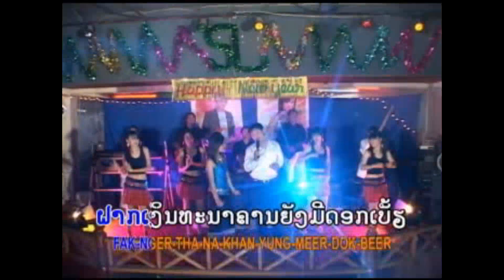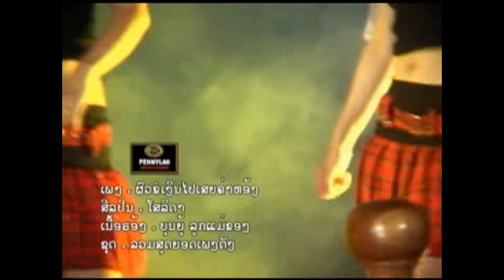ຂໍເງິນເມຍໄປເສຍຄ່າຫ້ອງ ໂດຍ ແກະ ຜົວຂໍເງິນໄປເສຍຄ່າຫ້ອງ ໂດຍ ໂສລິດາ /Ts studio